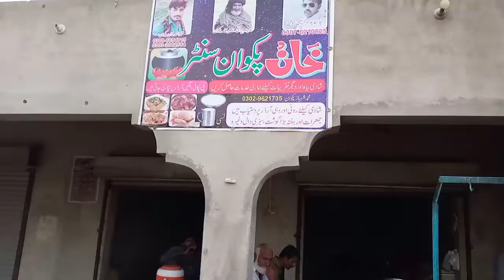Hotal Wala Funny|Saraiki Funny Drama|Saraiki Comedy|Saraiki Funny Clips|سرائیکی فنی ویڈیو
تمام دوستوں سے گزارش ہے کہ اس چینل کو
سبسکرائب کر کے تعاون کریں

سرائیکی فنی ویڈیو،دوبئی دا نائی

سرائیکی فنی وڈیو،بھولا سائیں

سرائیکی فنی وڈیو۔پٹواری

سرائیکی فنی ،توتلی دی شادی۔